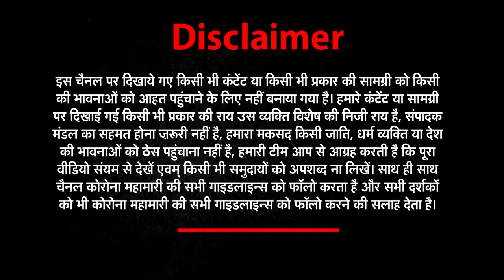Nyay the Justice: सुशांत सिंह राजपूत की आत्महत्या पर बनी फिल्म का टीजर रिलीज |ssr |newz world india